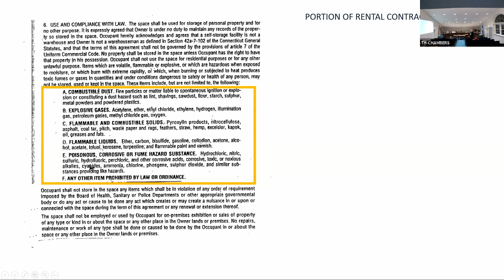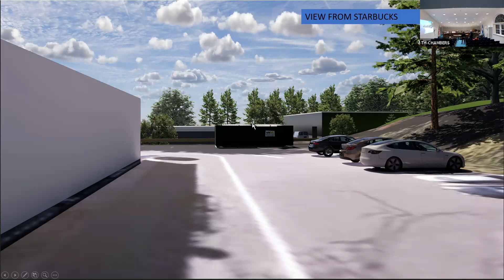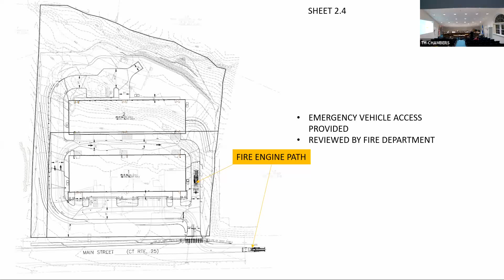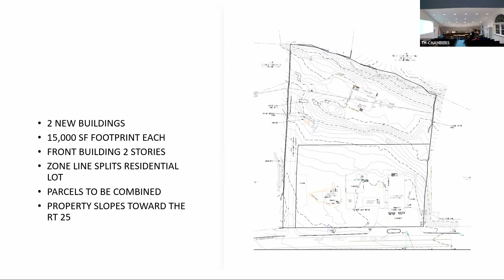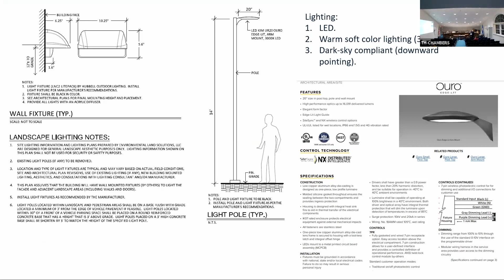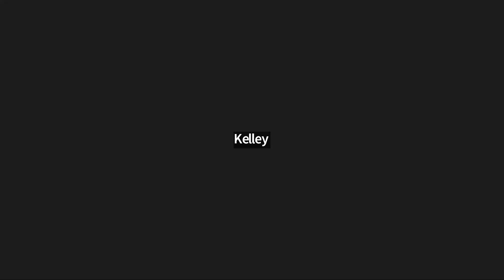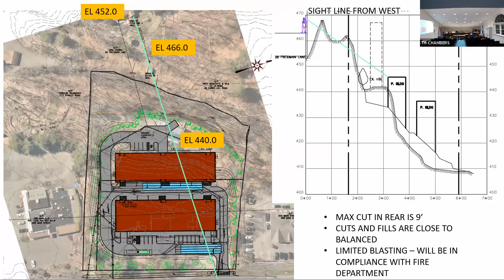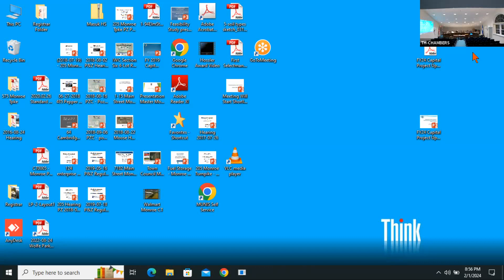Town of Monroe Ct Planning & Zoning Commission Regular Meeting 02/01/2024